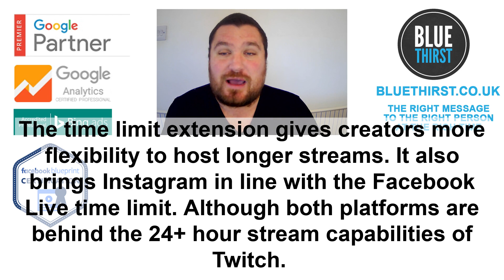Stay Live on Instagram for Longer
Instagram Live was launched with a 1 hour time limit, with users being cut off when the limit was reached. Instagram is now increasing this to four hours, a significant extension.

As well as this, Instagram is going to be making live streams more easy to discover and increasing the time they stay available for afterwards. The time limit extension gives creators more flexibility to host longer streams. It also brings Instagram in line with the Facebook Live time limit. Although both platforms are behind the 24+ hour stream capabilities of Twitch.

To make Live videos more discoverable, Instagram are adding a ‘Live Now’ section to the IGTV tab. They will also direct users towards other Live streams when the one they’re watching concludes.

Or head to our website listed above to sign up for our newsletter.